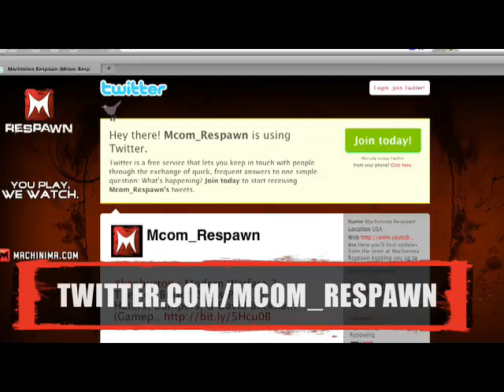Stabbing spree on Black Ops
Just playing good old Black Ops.
Song by Hardstyle Mafia - Go Insane